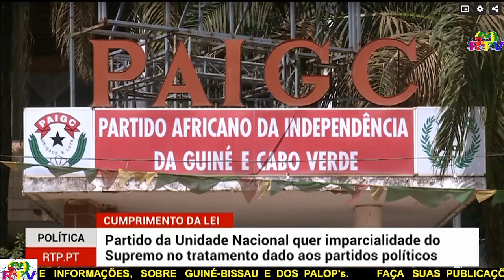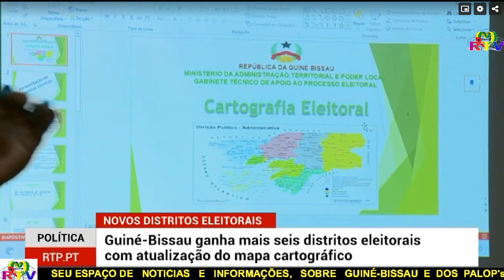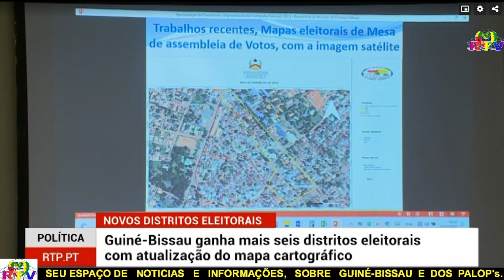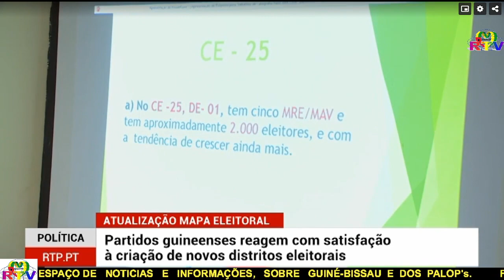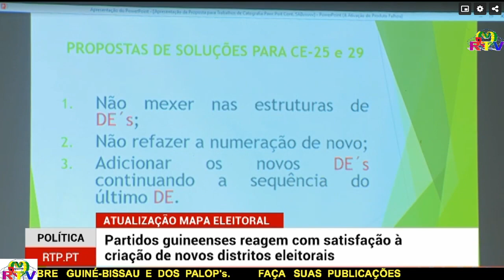PUN QUER IMPARCIALIDADE DO STJ NO TRATAMENTO DADO AOS PARTIDOS POLITICOS